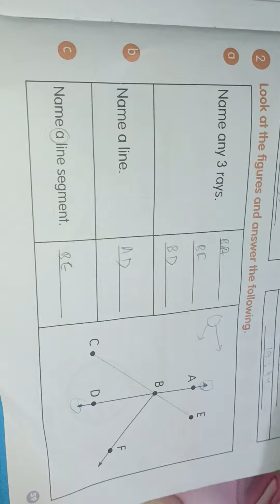NAME ANY TWO RAYS || cms class 4 maths book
NAME ANY TWO RAYS  || CMS MATHS CLASS 4TH